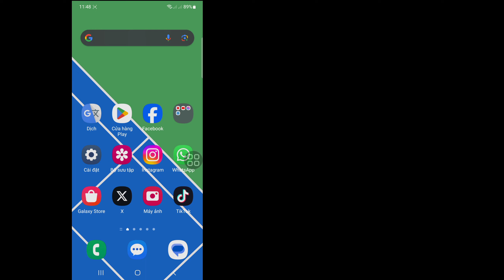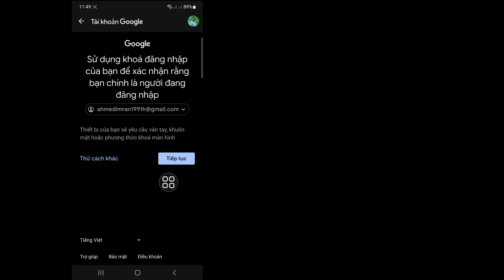Cách xóa liên kết gia đình khỏi tài khoản GOOGLE 2023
Ở đây Trong Video này tôi sẽ hướng dẫn các bạn [ Cách xóa Liên kết gia đình khỏi tài khoản GOOGLE (2023) ]. video này hãy cẩn thận và đừng bỏ qua video này nếu bạn bỏ qua video này thì bạn sẽ không hiểu rõ lắm nên nếu có vấn đề gì bạn có thể  hãy hỏi tôi và bình luận bên dưới tôi sẽ cố gắng giải quyết vấn đề của bạn nếu bạn thích video này thì hãy nhấn thích và đăng ký kênh của tôi, cảm ơn bạn.🙏

 💛Hãy chia sẻ với bạn bè của bạn Khác

 cách xóa liên kết gia đình khỏi tài khoản google,

 cách xóa liên kết gia đình khỏi tài khoản google mà không cần điện thoại của bố mẹ,

 cách xóa liên kết gia đình khỏi tài khoản google mà không cần mật khẩu,

 cách xóa liên kết gia đình khỏi điện thoại của trẻ,

 cách xóa liên kết gia đình khỏi tài khoản google trên iphone,